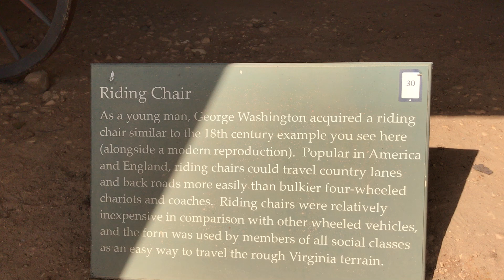Visiting Mount Vernon. George Washington's estate in Virginia 5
George Washington's chariots